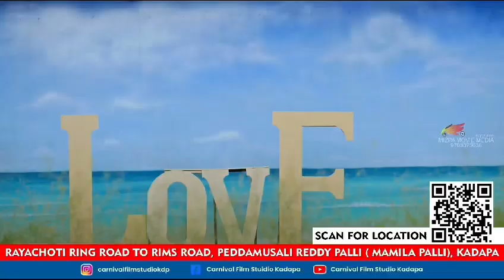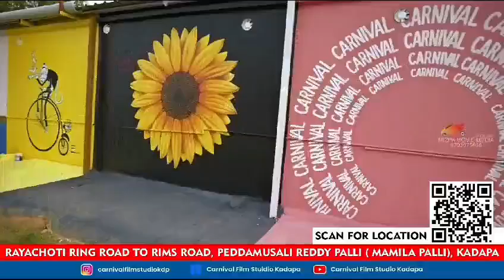Carnival photo shoot location